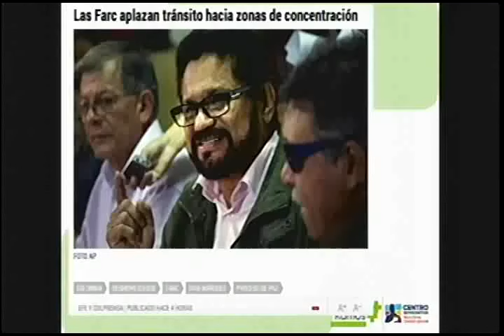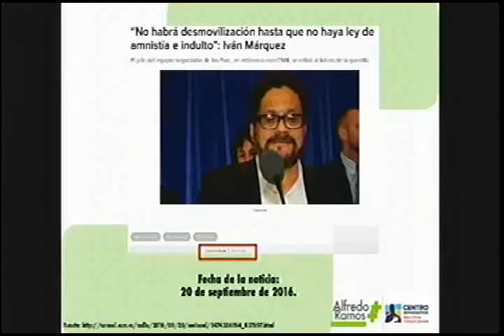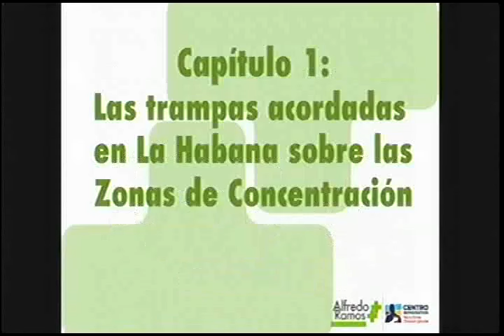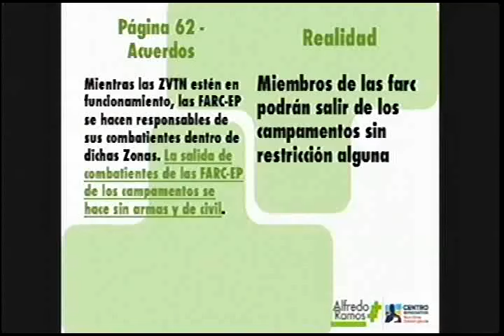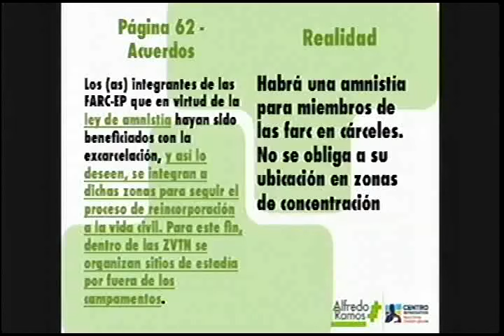Constancia Senador Alfredo Ramos / Plenaria 7 de diciembre de 2016